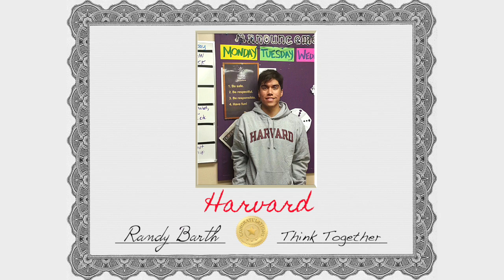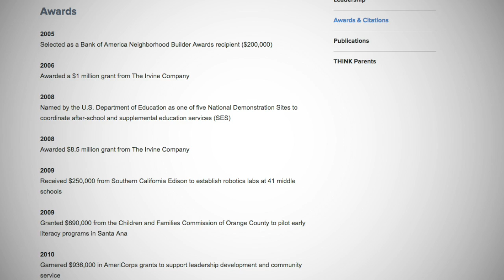Mayor's Award: Randy Barth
Randy Barth, Founder & CEO of THINK Together, was presented the Mayor's Award at the Sept. 20, 2016 City Council meeting. THINK Together, the largest nonprofit after school program in the state, began on Shalimar Drive back in 1994 in response to a gang shooting in the neighborhood where some of the local moms asked for a safe place for their kids to study afterschool.